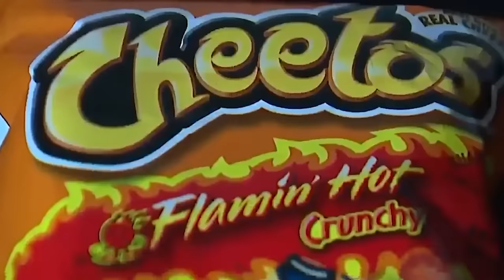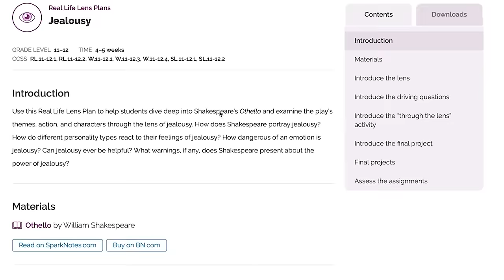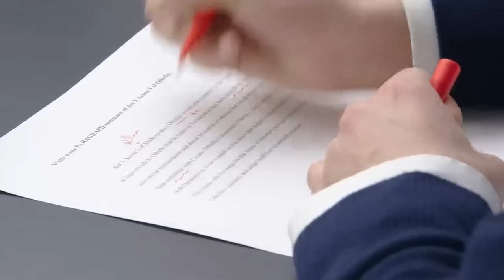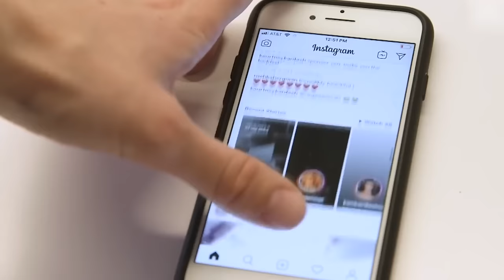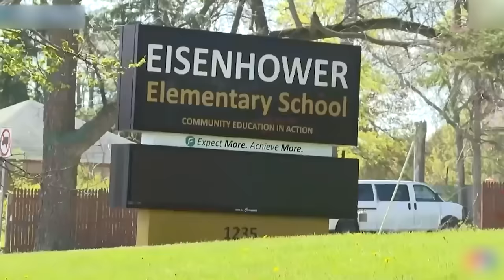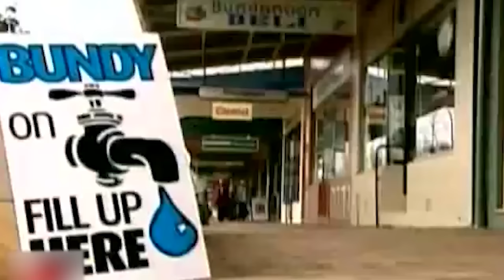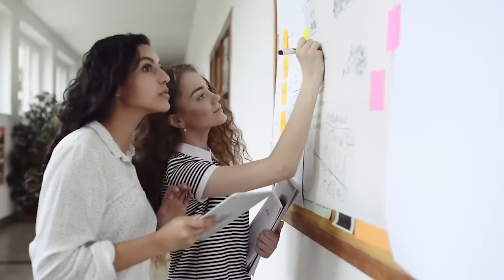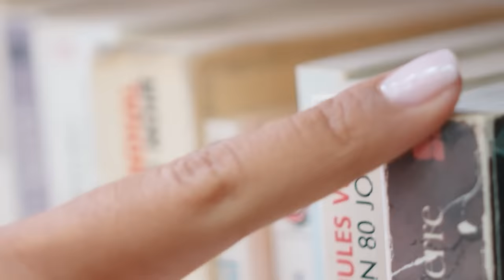The Most Unusual School Rules In The World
All schools have rules and regulations. It’s an important part of how we raise kids to be respectful adults. But while some rules are standard the world over, or if not- at the very least ‘understandable’, some are truly bonkers and strange. These are the 20 weirdest school rules from around the world!